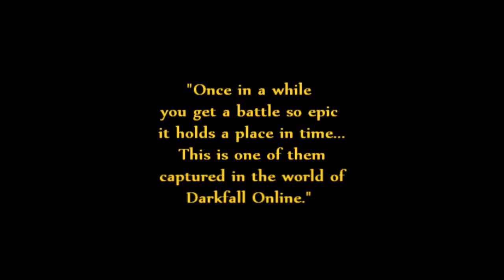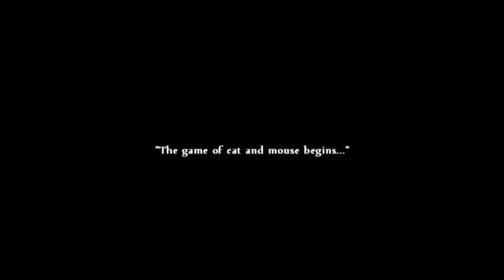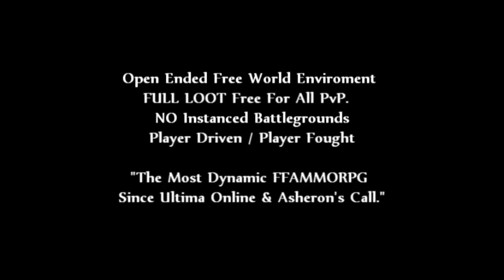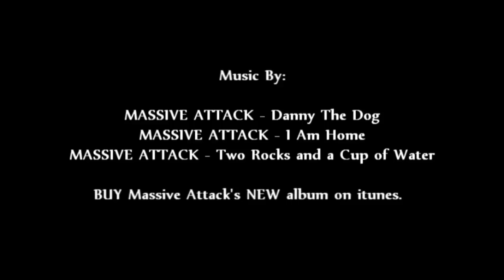Darkfall Online - [Afghan VS Death] The Battle of Legends **EPIC VID**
TheMercs and the Afghan Alliance  take on the Death Alliance in an EPIC  battle on the top of a peak.  Battles in Darkfall Online aren't staged, they aren't placed and they aren't instanced, these battles happen in real time in a open ended real world environment with full loot FFA PVP.